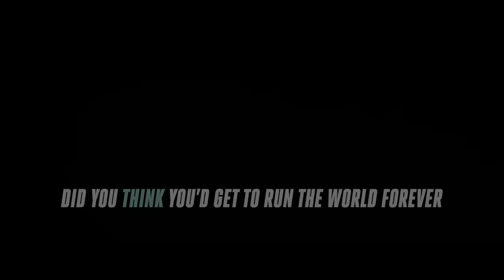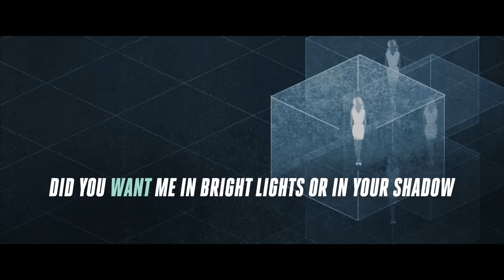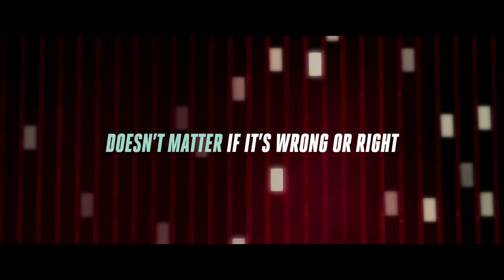Regina Spektor - One Little Soldier (From "Bombshell" the Motion Picture Soundtrack) [Lyric Video]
"One Little Soldier" by Regina Spektor, from "Bombshell" the Motion Picture Movie Soundtrack.

Lyric video by: Aaron Hymes